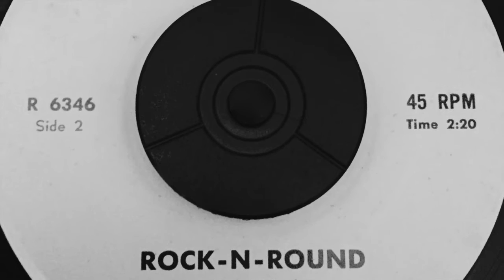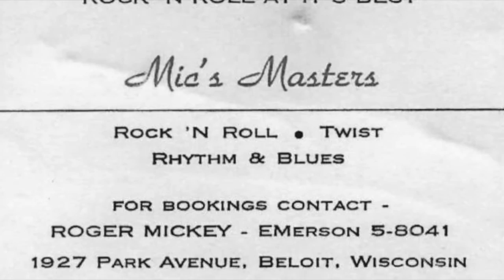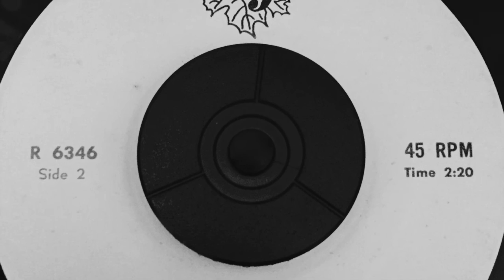Mic's Masters - Rock n Round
Beloit's Mic's Masters perform their original instrumental, Rock-n-Round.